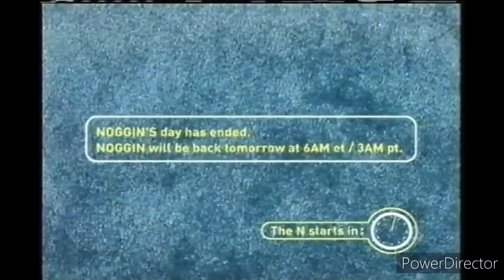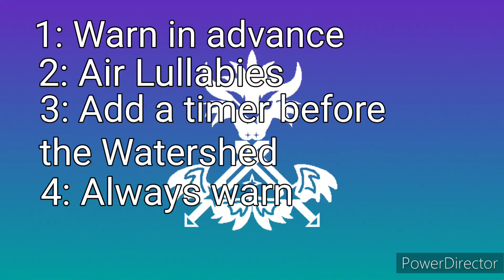Watershed Blocks. What are they?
Remember when two TV channels were in one?, and their content changes? What made watershed blocks so controversial? Here, I find out.